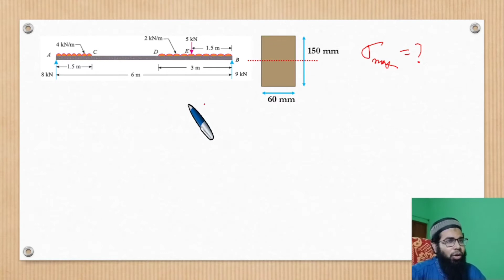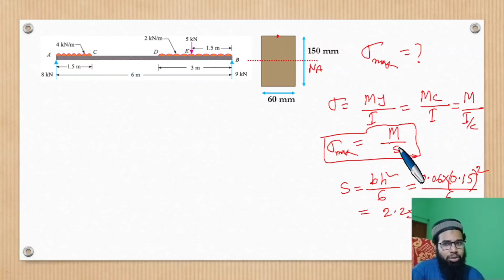94.SM Problem Solving#53: Flexure Stress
94.SM Problem Solving#53: Flexure Stress

Instructor
Jewel Haque